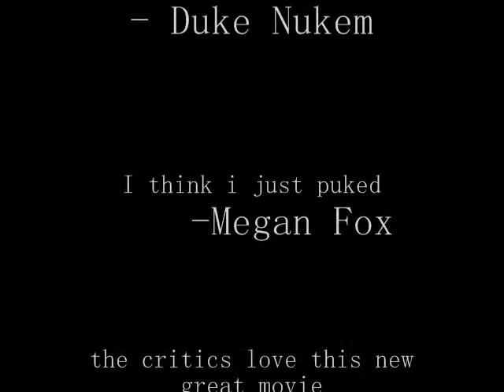MY HERO TRAILER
The heroes of my life. no did not make all of these just a trailer but its amazing and im gona get caught for copy write the real thing is gona come out in 2 weeks